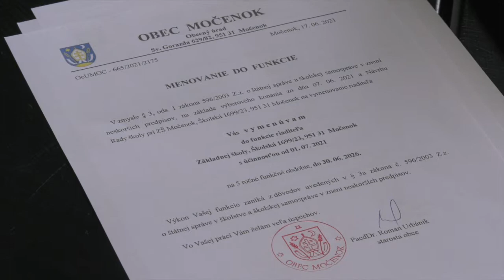Rýchle správy 23.6.2021